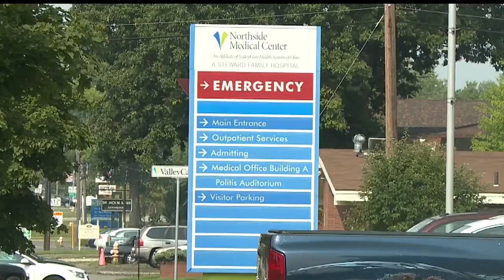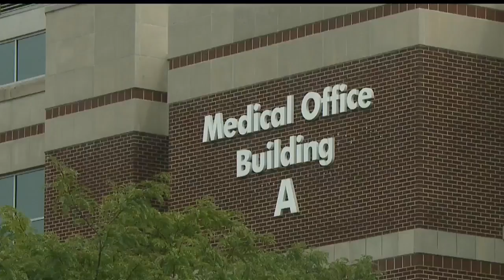What's next for empty Northside building and employees out of work?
The Youngstown hospital's closure will leave several holes that need to be filled.